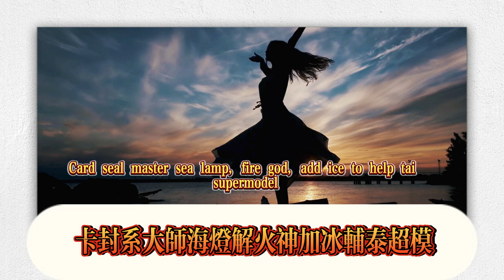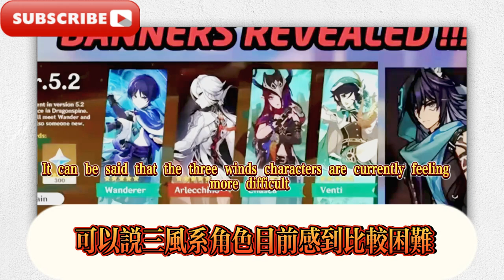原神：5恰斯卡風系大C！海燈節火神+冰輔太超模！原神：岩萬葉希諾寧新三體人！僕人確定復刻？三風卡池太意外！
Original God: 5 Chaska wind type big C! The sea lantern festival fire god + ice auxiliary is super model! Original God: Iwa Manye Shinonen new three-body man! The servant is confirmed to be reproduced? The three wind card pool is too unexpected!